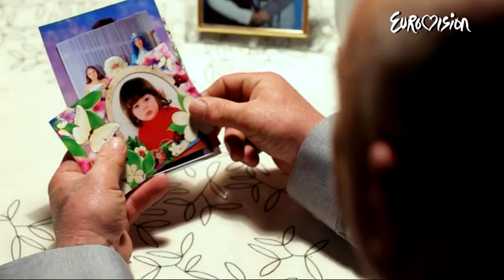Sofi Marinova - Love Unlimited - Official video (Bulgaria Eurovision 2012)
Support Bulgaria and Sofi Marinova in Eurovision 2012 on 24 May!

ESC Eurovision 2012 baku azernaijan азербайджан eurovision 2010 oslo winner song Albania Bosnia and Herzegovina Croatia FYR Macedonia Montenegro Serbia Slovenia Denmark Estonia Finland Iceland Norway Sweden Armenia Azerbaijan Belarus Georgia Israel Moldova Ukraine Belgium Bulgaria Cyprus Greece Netherlands Turkey Andorra Ireland Latvia Lithuania Portugal Romania Czech Republic Hungary Malta Poland Slovakia Switzerland Joan Franka Kurt Calleja esc Kaliopi Sofi Marinova Litesound Izabo Jedward Compact Disco Soluna Samay Danny Saucedo Ivi Adamou Trackshittaz Sinplus Rambo Amadeus Roman Lob Anmary Greta Salome Iris Rona Nishliu Zeljko Joksimovic Gaitana MayaSar Tooji Eva Boto Can Bonomo Nina Zilli Anggun euprhoria Sabina Babayeva Pastora Soler Engelbert Humperdinck Jonsi Donny Montell Anri Jokhadze Loreen